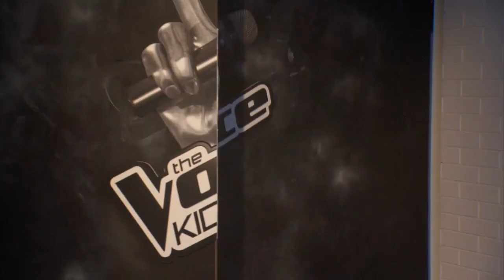Queen - Another One Bites The Dust (Ilan) | The Voice Kids 2016 | Blind Auditions | SAT.1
The Voice Kids: *Empfohlen ab 12 Jahren*

In der vierten Staffel von "The Voice Kids" trat Ilan in den Blind Auditions mit dem Song "Another One Bites The Dust" von Queen an. Sieh dir hier den tollen Auftritt noch einmal in voller Länge an!